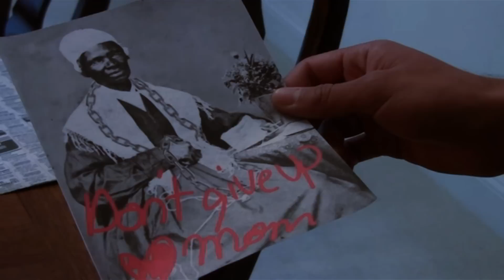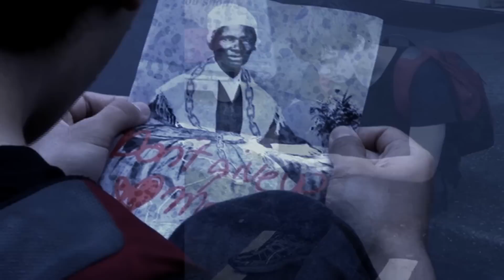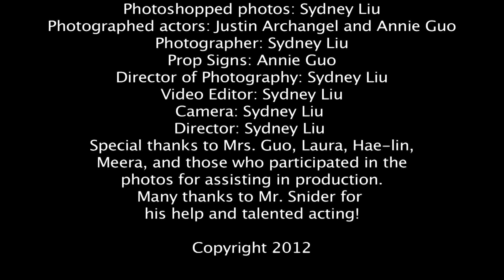Fight for Us [Civil Rights Music Video]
African American Civil Rights Music Video cover of "I Won't Give up" by Jason Mraz emphasizing the pride and hope the movement gave to African Americans, pushing them closer to full equality.

Please note that this video does not necessarily represent the views of any, including, but not limited to actors, musicians, organizations, assistants, or film crew presented in the film.
No racism or offensive symbols are intended.

Thanks to everybody who helped out! Please check out Awesome guy for recording!

LYRICS:
When I look around and see
All the blacks down on their knees
Their tears fallin down their cheeks
Where has all the hope gone
And what about our children
When they can't even hold a pen
Without the fears of being beaten
By those of white skin

Why can't we all just love
Even if our hearts do judge
I'm willing to look past our fears

And when blacks refuse to cave
People will see the full truth
MLK has seen the light
His dream leads us up

Stand up and fight for us
Though we may fall at first
Rise up and claim our rights
'Cause God knows we're equal

Look at all our leaders, heroes, human freedom fighters, Rosa Parks to Malcolm X, to blacks in Little Rock, Arkansas

No matter what our skin, our race, our voice, our color, our job, our past, our faith we have yeah we have to go and change this law

And by the end, you'll see the change and gain the trust of nations, ending the hate that Lincoln fought against, prove all them wrong, boycott buses, givin' speeches, and marchin' marches, we have to stand, all as one, as a team, we have a dream

    Be accepting         Warriors Don't Cry
God knows we're strong enough
    I will stand                    NAACP
    Ban Jim Crow           Little Rock 9
    We're equal